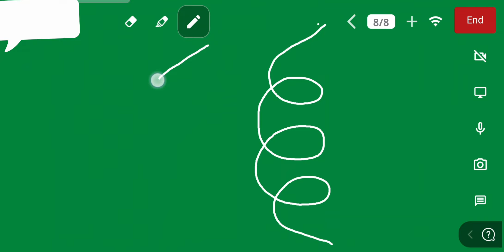PROTEIN STRUCTURE PART 1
proteins are the macromolecules  which act as building blocks muscles